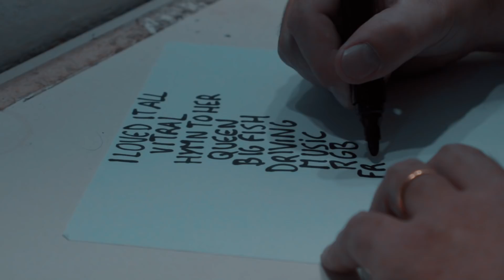The Gift - Madrid (Aftermovie)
Spanish ALTAR Tour.
Images captured at the Teatro Nuevo Apolo on the 12th of December, 2017.

Soundtrack: Malifest (from the album ALTAR)
Label: La Folie Records
Filmed in Madrid, Spain.